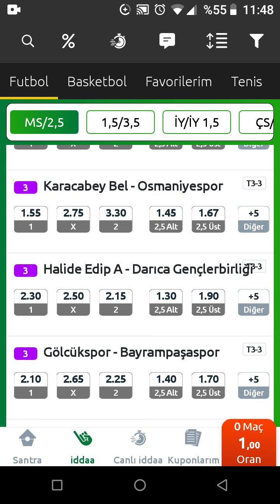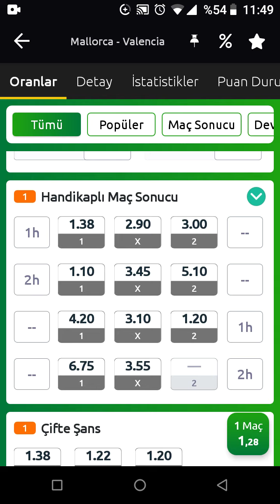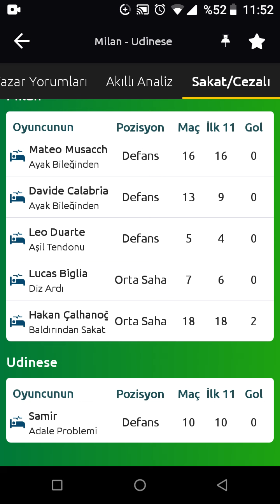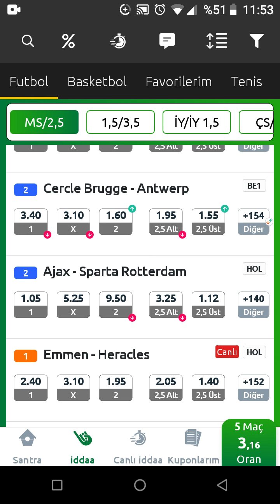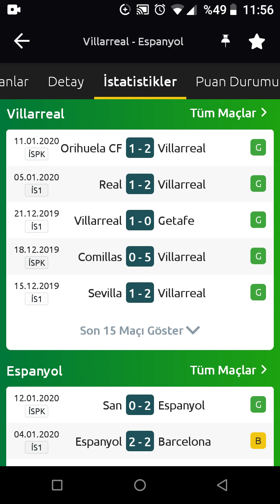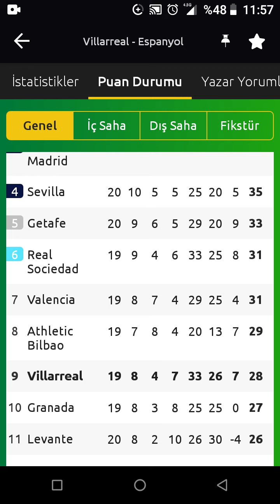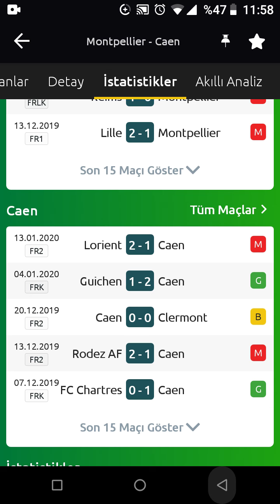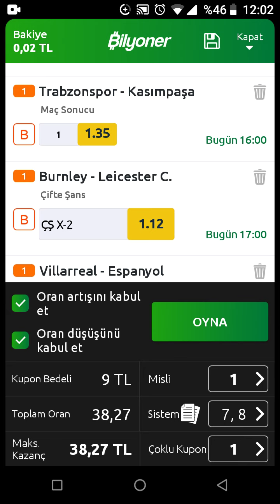19 Ocak Pazar İddaa Kuponu Bol Şanslar.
19 Ocak Pazar İddaa Kuponu Bol Şanslar